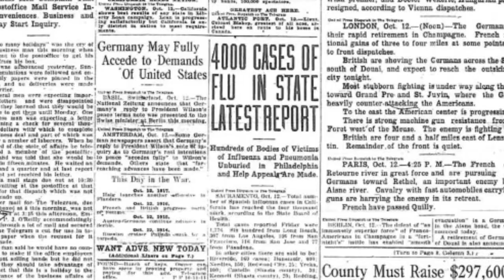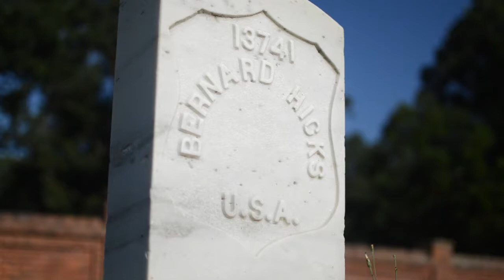Bernard Hicks: A Story in Stone